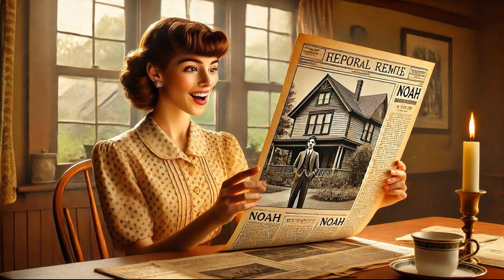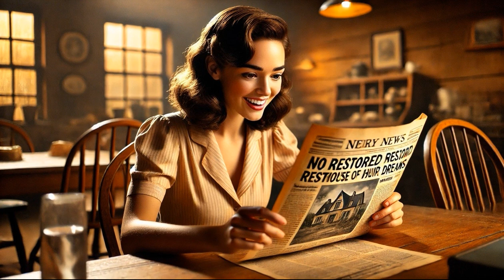LE PAGINE DELLA NOSTRA VITA - Testo di DERIA - Voce e regia di Domenico Ernandes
LE PAGINE DELLA NOSTRA VITA - Testo di DERIA - Voce e regia di Domenico Ernandes - Sottofondo musicale   A SUMMER PLACE dell’orchestra di Percy Faith

LE PAGINE DELLA NOSTRA VITA – Testo di DERIA
01- In una casa di cura, un uomo anziano legge una storia a una donna che soffre di Alzheimer.
02 - La storia inizia negli anni ’40, negli Stati Uniti d’America dove Peter, un giovane operaio, incontra Mary, una ragazza di una famiglia benestante.
03 - I due si innamorano durante un'estate magica, tra balli, passeggiate e sogni condivisi, facendo l’amore in una vecchia casa, che Peter vorrebbe ristrutturare per stare insieme in futuro.
04 – Il problema è che i genitori di Mary non approvano la relazione perché pensano che Peter sia solo un povero operaio con un futuro povero e quindi la separano da lui
05 – Il giovane Peter, non si arrende e comincia a scrivere lettere ad Mary ogni giorno per un anno,
06 - Purtroppo Mary non riceve mai alcuna lettera perché la madre le nasconde in un cassetto.
07 - Peter ormai disilluso, non vedendo alcuna risposta, decide di arruolarsi volontario nell’esercito durante la Seconda Guerra Mondiale.
08 – Qualche anno dopo, al termine della guerra, Mary si fidanza con Michael, un giovane ricco e di bell’aspetto, che le era stato presentato da amici dei suoi genitori
09 - Ma un giorno succede un fatto sorprendente, Mary leggendo il giornale vede per caso un articolo proprio su Peter: con una foto che lo vede accanto alla casa che lui stesso ha restaurato  e che era stata la casa dei loro sogni giovanili.
10 - Spinta dal cuore, Mary va a far visita a Peter nella nuova casa, e proprio lì i loro sentimenti riaffiorano nuovamente con forza.
11 - Tra baci sotto la pioggia e conversazioni appassionate, Mary capisce che non ha mai smesso di amare Peter, il primo vero amore della sua vita..
12 - Tuttavia ora Mary si trova davanti ad un bivio: deve scegliere tra la vita pianificata con il ricco Michael e l’amore eterno per Peter.
13 - Alla fine, Mary decide di seguire il cuore e rimane con Peter.
14 – A questo punto la storia torna al presente e diventa sconvolgente: in realtà l’uomo anziano che legge la storia è Peter, mentre la donna malata è proprio Mary.
 15 - Nonostante l’Alzheimer, la povera Mary ha dei rari momenti di lucidità in cui ricorda il suo profondo amore per Peter.
16 - In una notte commovente, Peter e Mary si addormentano insieme e muoiono serenamente mano nella mano.